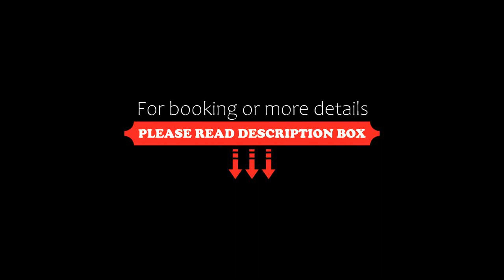Aparthotel Bahía, San Pedro del Pinatar, Spain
About Property:
You're eligible for a Genius discount at Aparthotel Bahía! To save at this property, all you have to do is sign in.
Hidden away in a quiet avenue just 500 m from the Mar Menor beach, the Aparthotel Bahía offers modern, well-equipped apartments ideal for a peaceful beach break.
On the edge of a massive San Pedro del Pinatar Park, the Aparthotel Bahía boast a picturesque location perfect for strolling around, and just 5 minutes' walk from the beach.
Enjoy the comfort of your functi...
Property Type: Hotel
Address: Mar Adriático 4, Lo Pagan, 30740 San Pedro del Pinatar, Spain
Searching For
1. Aparthotel Bahía - San Pedro del Pinatar - Spain
2. Aparthotel Bahía - San Pedro del Pinatar - Spain Address
3. Aparthotel Bahía - San Pedro del Pinatar - Spain Rooms
4. Aparthotel Bahía - San Pedro del Pinatar - Spain Amenities
5. Aparthotel Bahía - San Pedro del Pinatar - Spain Offers and Deals
Audio Credit:
Track Title: Subway Dreams
Artist: Dan Henig